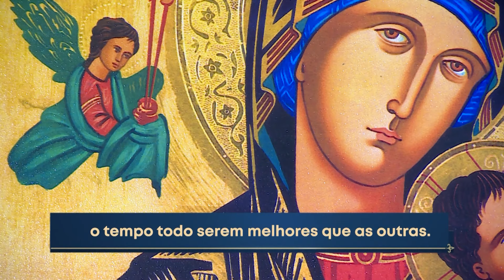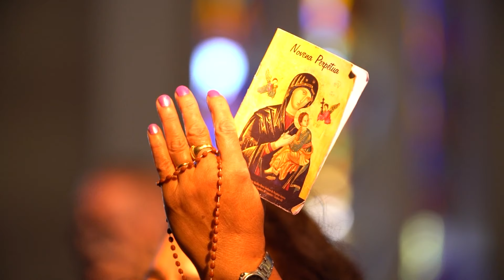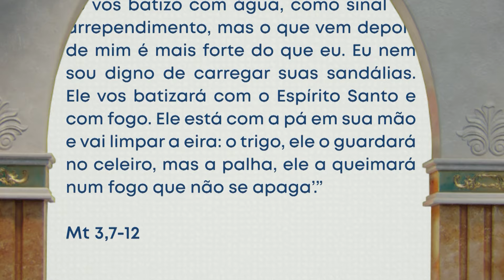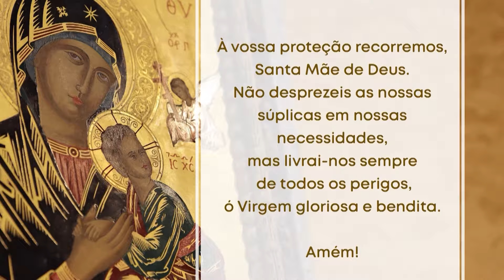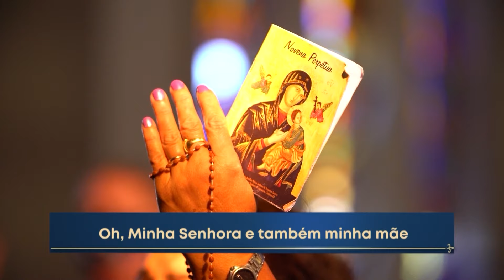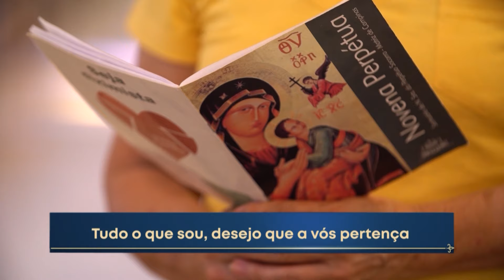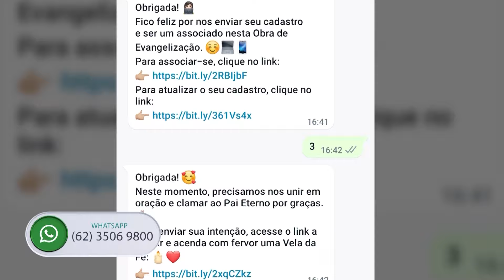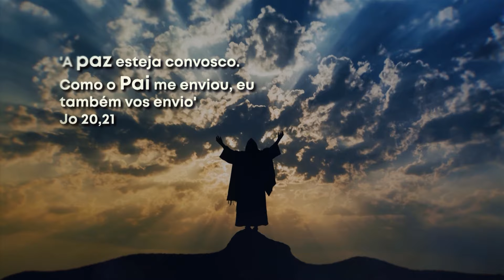Novena de Nossa Senhora do Perpétuo Socorro | 17/02/24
Devotos são atraídos pela oportunidade de participar dos momentos de oração em busca da graça que desejam alcançar. Uma dessas ocasiões significativas é a Novena do Perpétuo Socorro, uma celebração especial que acontece no Santuário-Basílica do Divino Pai Eterno, localizado em Trindade, Goiás.

Durante essa novena, os participantes têm a chance de se envolver em momentos de profunda reflexão e de testemunhos inspiradores. Através desses momentos, eles compartilham suas experiências com Maria Santíssima, buscando fortalecer sua fé e encontrar consolo em suas vidas.

A Novena do Perpétuo Socorro é uma demonstração da devoção e da devoção da comunidade religiosa à Virgem Maria. Ela serve como um período de intensa espiritualidade, onde os fiéis têm a oportunidade de se conectar com sua fé, compartilhar suas esperanças e súplicas e buscar a intercessão de Maria para obter a graça desejada.

Ao acompanhar esses momentos de oração e reflexão, os fiéis sentem-se mais próximos de Deus e de sua mãe, Maria. Eles encontram conforto, esperança e inspiração para enfrentar os desafios da vida diária, confiando que a intercessão de Maria lhes trará a graça e a ajuda divina necessárias.

A Novena do Perpétuo Socorro no Santuário-Basílica do Divino Pai Eterno em Trindade, Goiás, tornou-se um local sagrado e especial para inúmeros devotos. É um espaço onde eles se sentem acolhidos e compreendidos, onde podem se conectar e compartilhar suas histórias de fé.

Nesses momentos de oração e devoção, os fiéis encontram forças para enfrentar os desafios da vida, renovam sua fé e experimentam a presença amorosa de Maria em suas vidas.